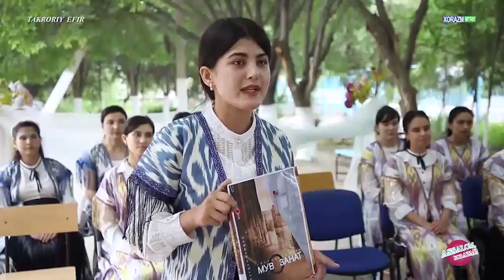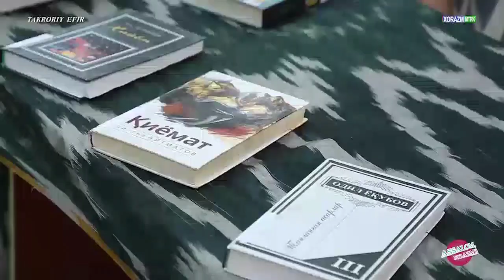"Sevimli yozuvchim bilan uchrashuv" markazda ijodiy uchrashuv tashkil etildi.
"Sevimli yozuvchim bilan uchrashuv"
Urganch tumani axborot-kutubxona markazida ijodiy uchrashuv tashkil etildi.
Uchrаshuvda tuman hokimi oʻrinbosari I.Raximova oʻz ijodidan namunalar oʻqish bilan cheklanib qolmasdan, talaba-yoshlarga ayol ma’rifati, xotin-qizlarning jamiyatdagi oʻrni va mavqeyini yuksaltirishga boʻlgan ragʻbat, oilada farzandlarning ilk tarbiyachisi, murabbiyi sifatida ayollarning ilmli, intellektual salohiyatli, keng dunyoqarashga ega boʻlishi mamlakat kelajagini ta’minlovchi asosiy omil ekanligini ta’kidladi.
UrDU filologiya fakulteti talabalari I.Raximovaning she’rlaridan ifodali oʻqishdi.
Tadbirda faol qatnashgan talabalarga shoira I.Raximova tomonidan qalamiga mansub she'riy kitoblar sovg'a etildi.
Ma’lumot oʻrnida:
I.Raximovaning “Muhabbat kuyi”, “Sogʻinch sohili” she’riy toʻplamlari chop qilingan.
Turkiya davlatida chop qilingan “Yeni Nefes-1” she’riy toʻplamidan I.Raximovaning ham she’rlari oʻrin olgan. Turkiyaning nufuzli jurnallarida she’rlari e’lon qilingan.